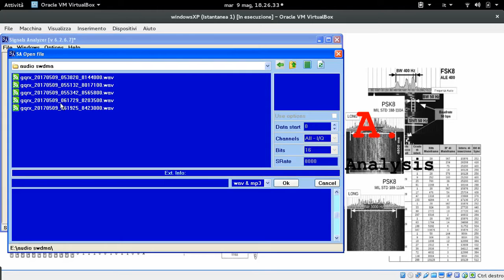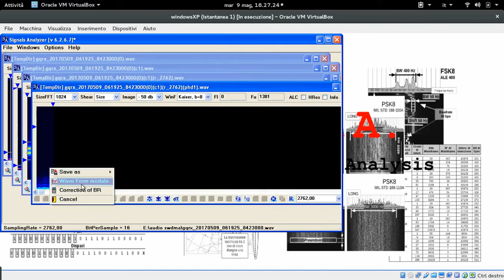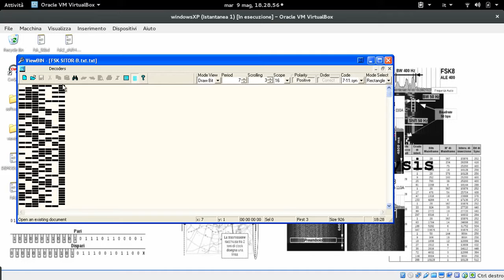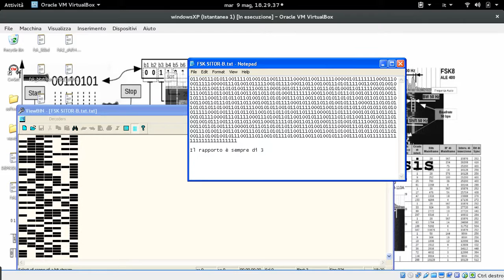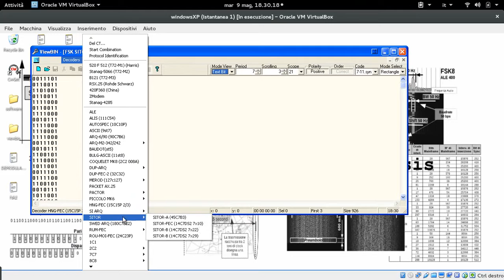SITOR-B demodulazione FSK e decodifica binaria (viewbin)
Analisi e decodifica di un segnale SITOR-B intercettato e registrato usando GQRX e HACKRF One.